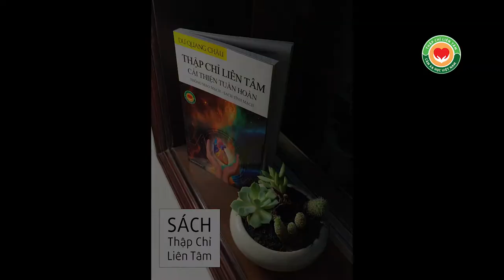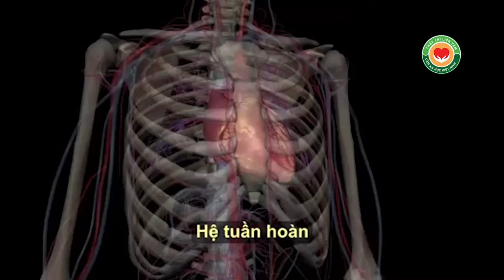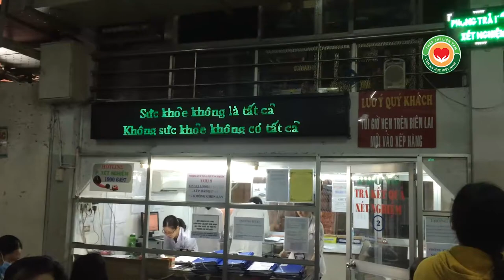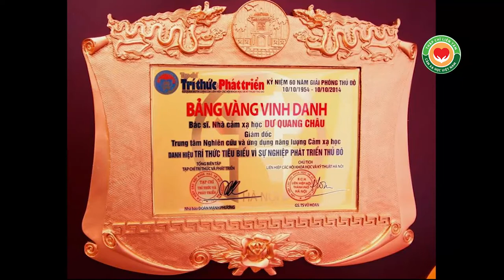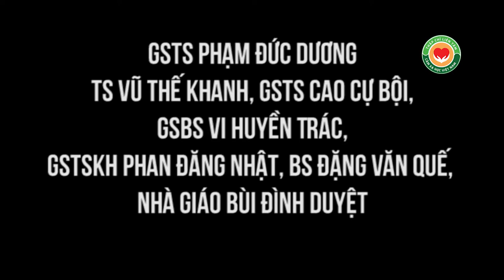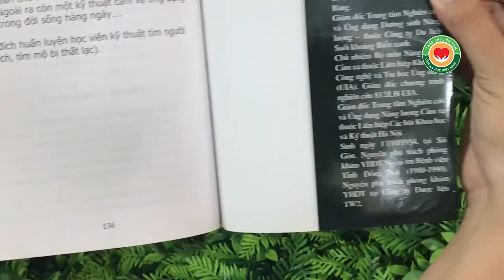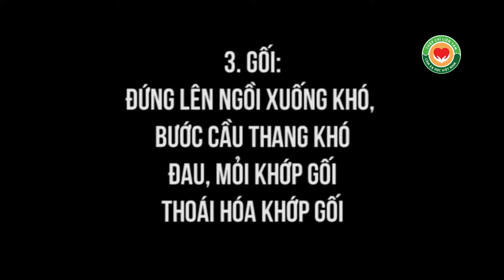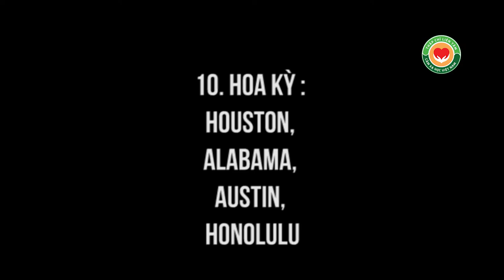Viện Bấm huyệt Thập Chỉ Liên Tâm - thành viên tích cực của Hội GDCS Sức khỏe cộng đồng VN